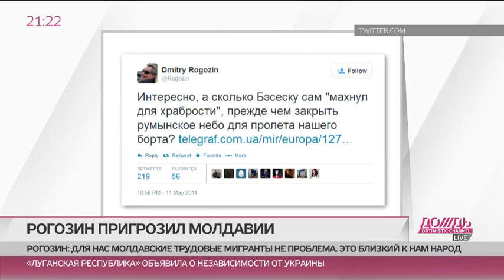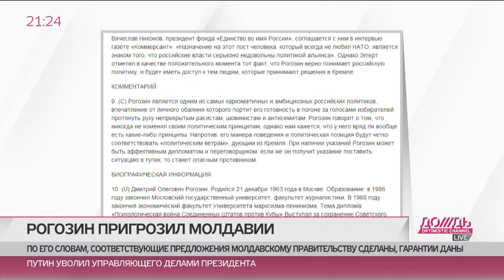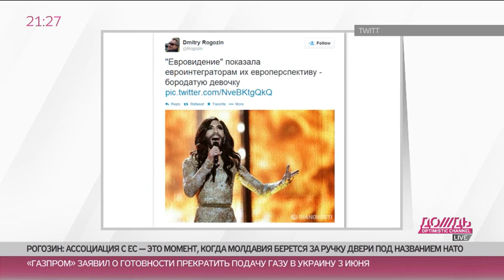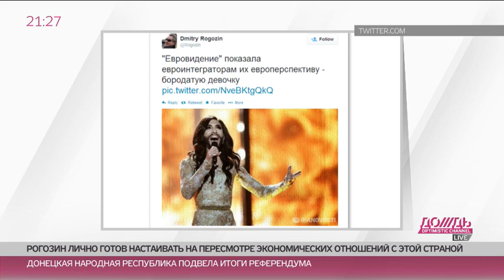Бонвиван и авиадебошир. Как эволюционировал Дмитрий Рогозин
Вице-премьер Дмитрий Рогозин в очередной раз показал себя бонвиваном и твиттерным бретером. С борта самолета, задержанного румынскими и украинскими властями, он послал приветственную «кузькину мать» сателлитам Вашингтона:  румынского президента, например, обвинил в том, что тот выпил для храбрости, прежде чем закрыть воздушное пространство для борта Рогозина два дня назад. Правда, сам Траян Бэсеску перед этим не исключил, что российский чиновник сам выпил слишком много водки.